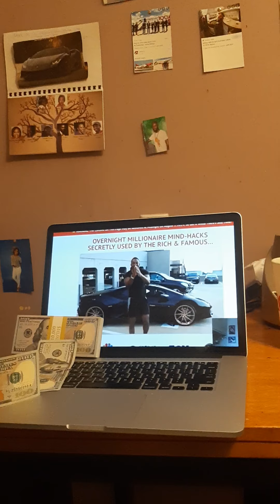Overnight MILLIONAIRE system impact on ELISHA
guy's an girls what do you think about this 🔝🔝🔝🔝🔝